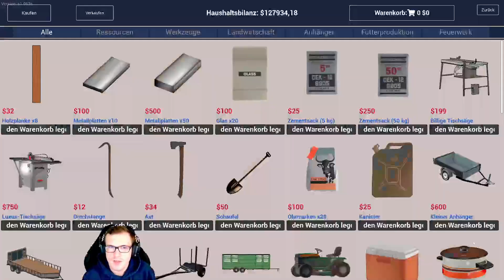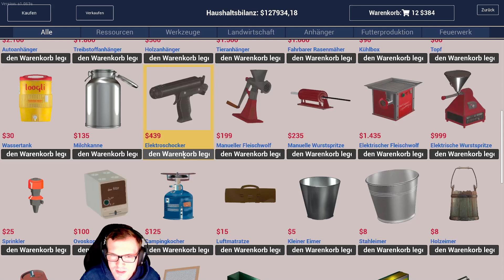Ranch Simulator ➤ Staffel 3 ➤ #105 Ausbau abgeschlossen *PC/MP/HD/DE*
Herzlich Willkommen zum Ranch Simulator.

Viel Spaß beim Zuschauen von Ranch Simulator hier auf MicroHazarD-TV.

Mit uns in Verbindung bleibt ihr über...
Teamspeakserver: ts.microhazard-tv.de:11050

Ranch Simulator bei Steam für 20,99 €